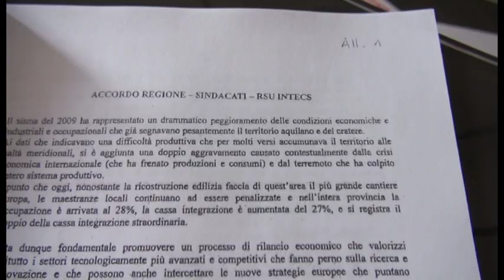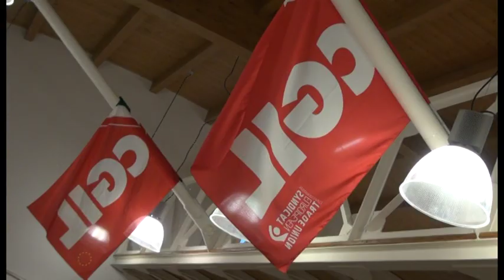Intecs, nessuna certezza per i lavoratori